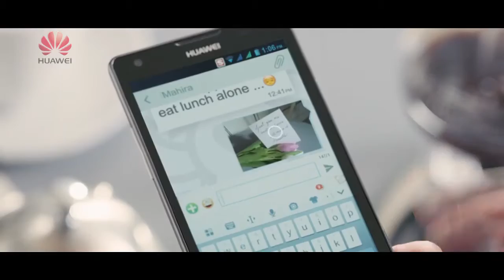Huawei Ascend G700 TV Commercial for Pakistan